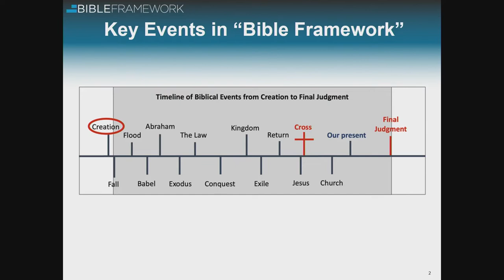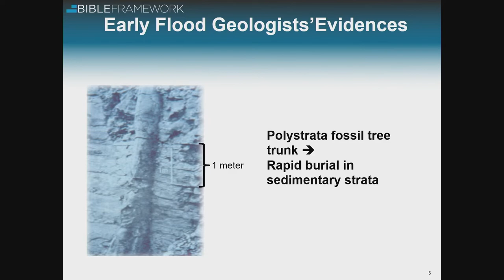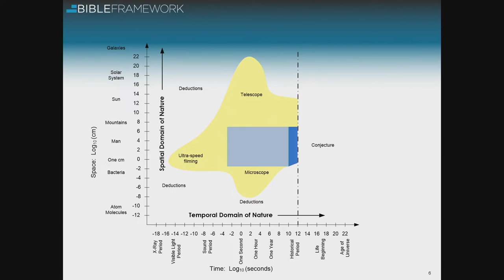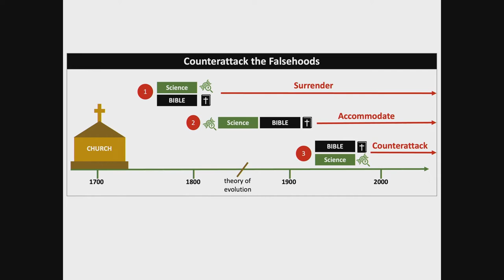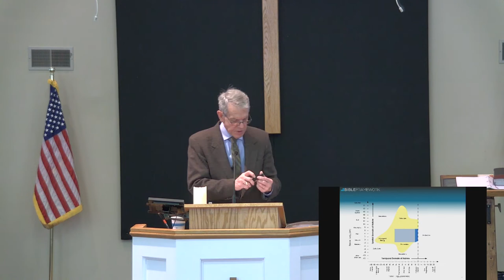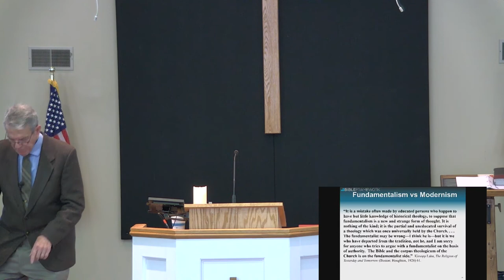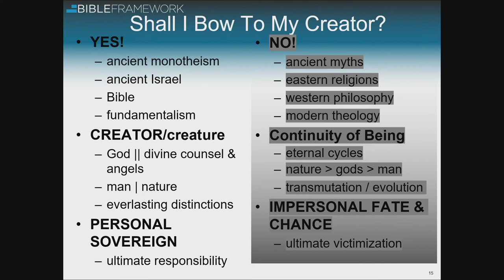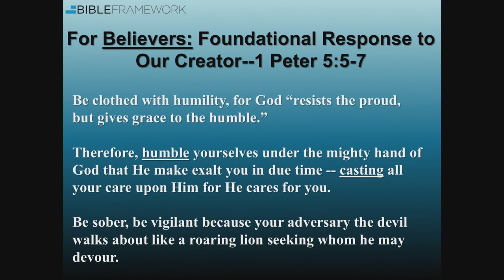Revelational Foundations: Creation | Pt. 1 of 4 | Charles Clough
Genesis 1
Charles Clough